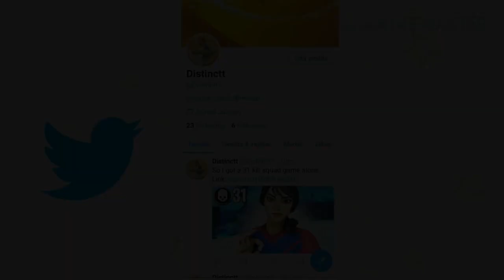So I Clutched Up A Duo And Got 27 Kills...😯In A Warmup Game...